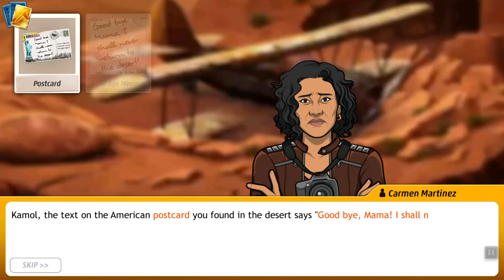Criminal Case: Save The World Case #8 - Death in the Desert | Chapter 3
Criminal Case: Save The World Case #8 - Death in the Desert
| ARREST KILLER!

American oil magnate found dead in the Sahara!
The layers of sand hide years of historical conflict
 - you'll have to drill deep to find the answers and catch the killer!